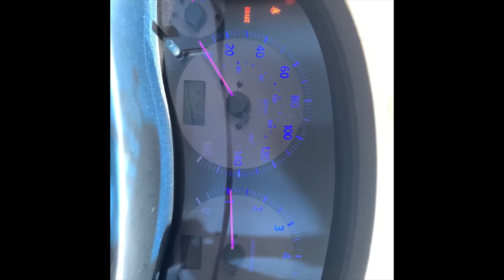kinetix intake manifold first start up g35 coupe 6spd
finally installed this intake manifold really impressed  to say  i have no tune.

fly by coming soon